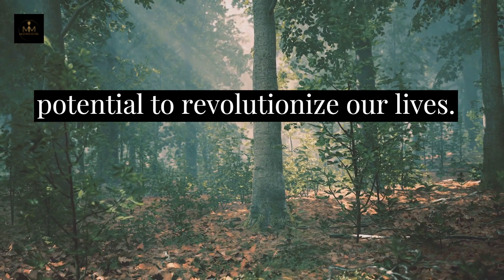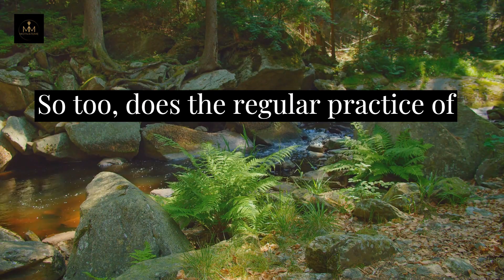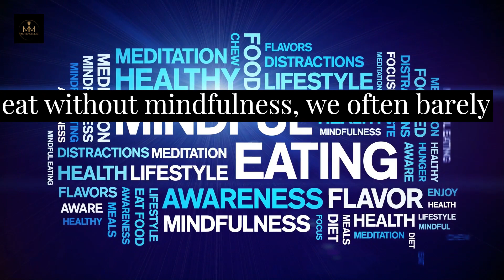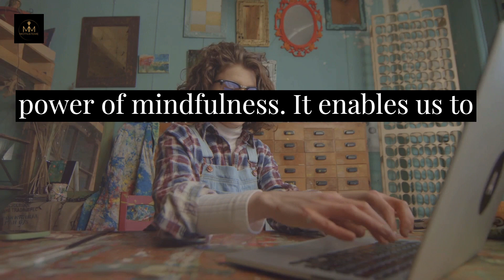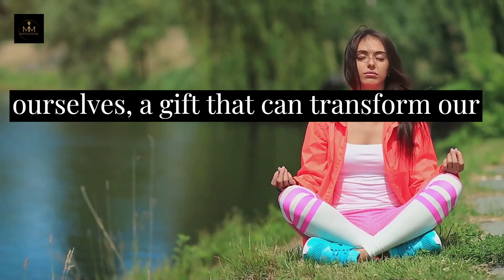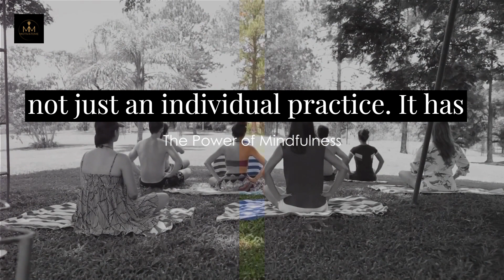Mindfulness: The Art of Being in the Present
"Welcome to our deep dive into the transformative power of mindfulness! This enlightening video, 'Mindfulness: The Art of Being in the Present,' is your guide to understanding and embracing mindfulness in your daily life. Discover how the practice of mindfulness can not only change the very structure of your brain but also significantly enhance your mental well-being.

We'll explore the science behind mindfulness, explaining how it reshapes your neural pathways, leading to improved focus, reduced stress, and a heightened sense of peace and happiness. Our expert insights and easy-to-follow tips will help you integrate mindfulness into your routine, showing you how to live more fully in the present moment.

Whether you're a beginner or looking to deepen your mindfulness practice, this video is packed with valuable information, practical exercises, and real-life benefits. Embrace the journey towards a more mindful life starting today!"